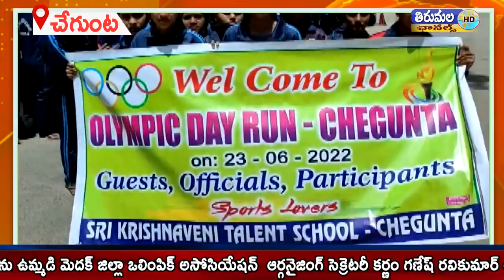చేగుంటలో ఒలంపిక్ డే రన్ ను ఉమ్మడి జిల్లా ఒలింపిక్ అసోసియేషన్ ఆర్గనైజింగ్ సెక్రెటరీ కర్ణం గణేష్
మెదక్ జిల్లా. చేగుంటలో ఒలంపిక్ డే రన్ ను ఉమ్మడి మెదక్ జిల్లా ఒలింపిక్ అసోసియేషన్  ఆర్గనైజింగ్ సెక్రెటరీ కర్ణం గణేష్ రవికుమార్ ఆధ్వర్యంలోఘనంగా నిర్వహించడం జరిగింది